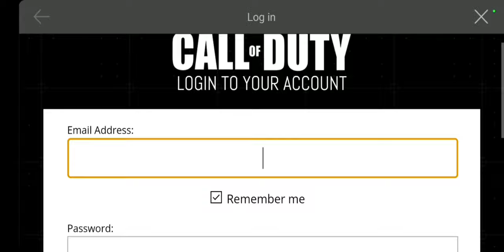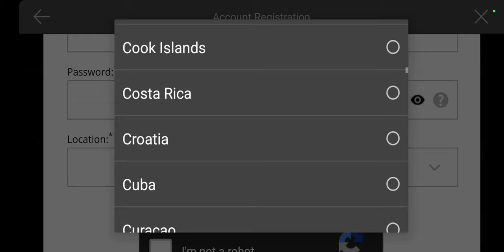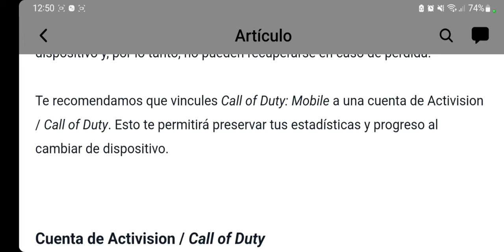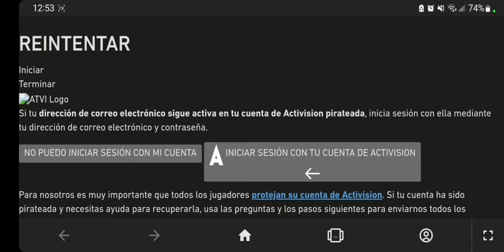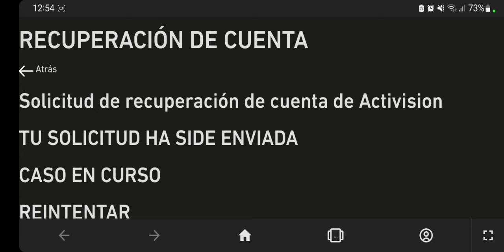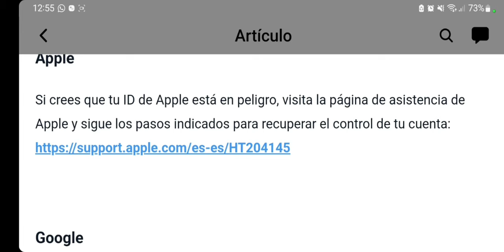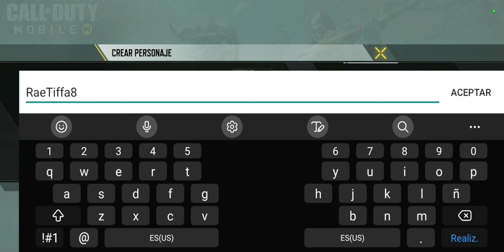Como recuperar la cuenta de CODM 2023 , recupera la cuenta de invitado y vincula 🤯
Muchos me han mandado mensajes a mis redes con esta pregunta

⚠️Como puedo recuperar mi cuenta de cod.?
Como puedo vincular mi cuenta de codm?

⛔️Como puedo cambiar el Facebook de codm?

Si te es familiar alguna pregunta , en este video aclaro todas tus dudas ...